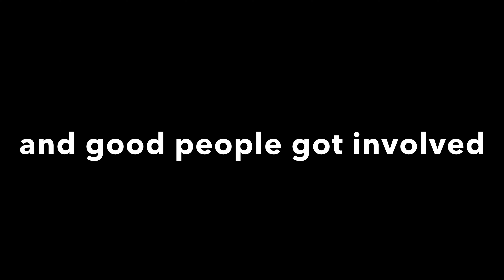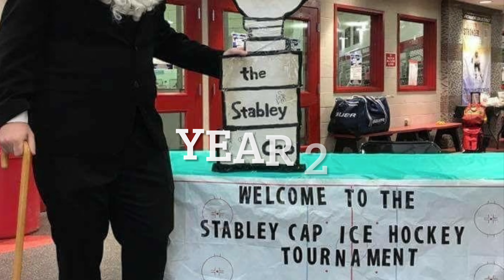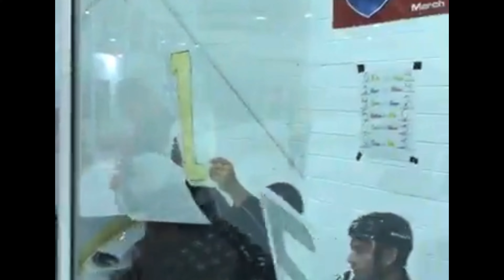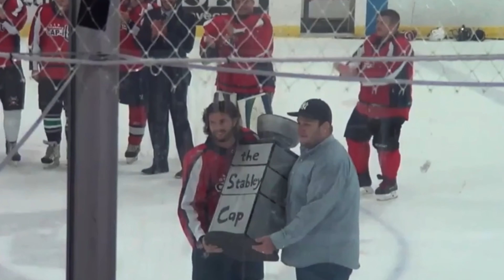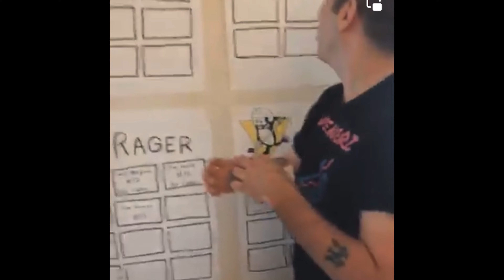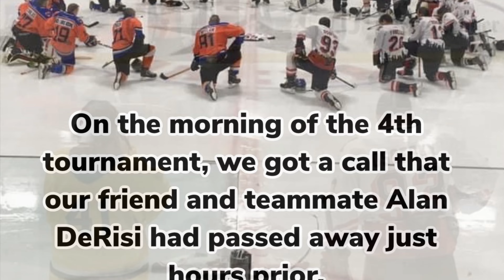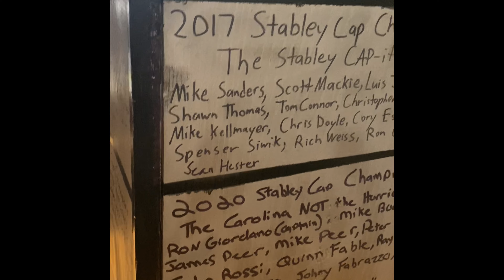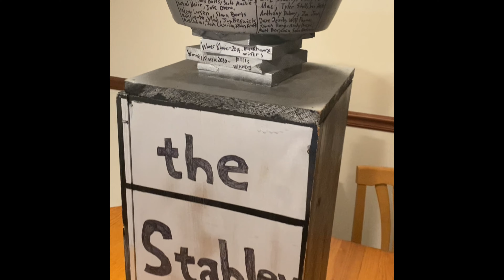Stabley Cap Tournament Recap!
Follow us through years 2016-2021 and get hyped for the final 2022 Tournament!